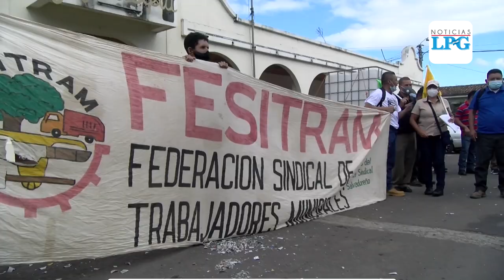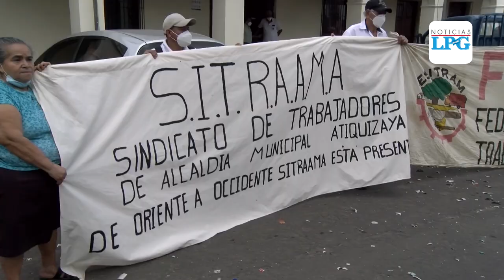Empleados de la alcaldía de Atiquizaya se manifiestan por impago de salarios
Varios empleados de la alcaldía de Atiquizaya, Ahuachapán, se reunieron frente a la comuna, para manifestarse y exigir a las autoridades municipales, el pago de sus salarios.

¡Visítenos!